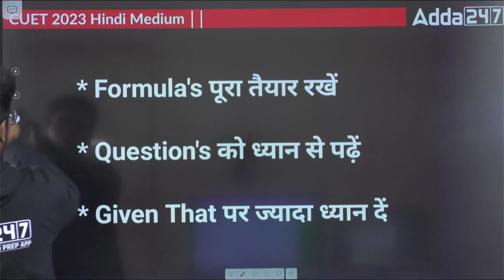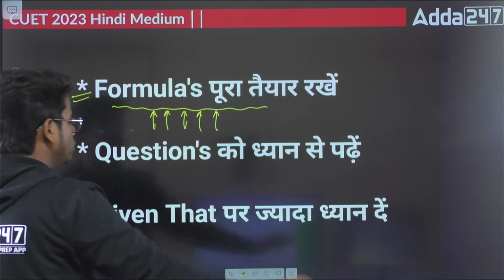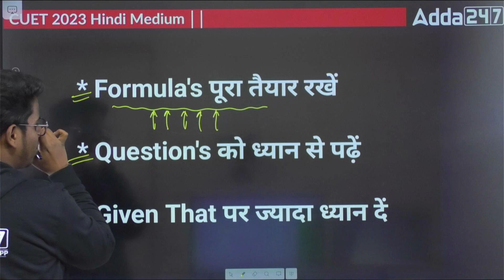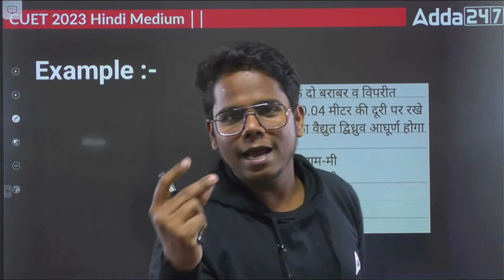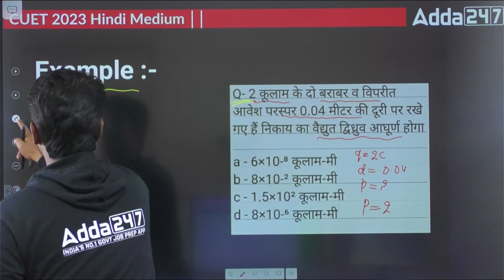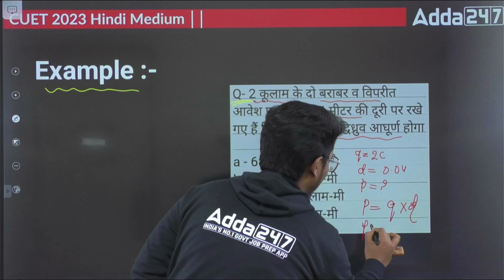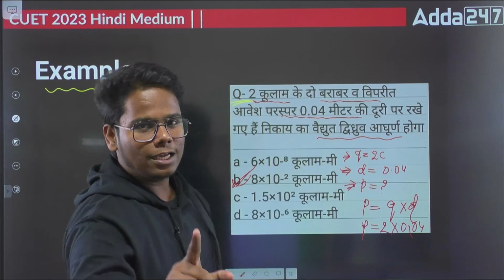Numerical को Solve करने का आसान तरीका 💡| How to Solve Numerical Problems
For_Admission_Enquiry_Call_at_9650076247_New_Number Numerical को Solve करने का ब्रह्मास्त्र तरीका | How to Solve Numerical Problems | CUET Hindi Medium